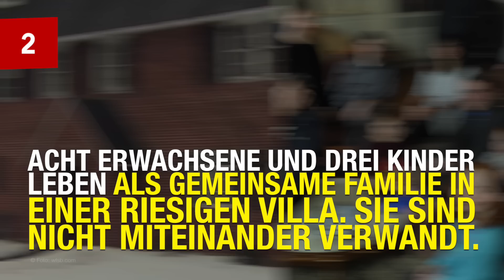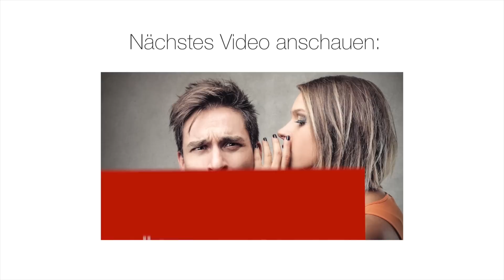DIE 6 SCHRÄGSTEN FAMILIEN DER WELT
Ungewöhnliche Familien wie die von Nadya Suleman, Rosemere Fernanda de Andrade oder Kateri Schwandt sieht man nicht jeden Tag. Sie werden von allen Seiten schief angeschaut und ständig diskriminiert, weil sie anders aussehen als die meisten in unserer Gesellschaft. Doch niemand kann etwas für sein Aussehen und sollte definitiv nicht gemobbt werden. Jede Familie lebt in einem anderen Teil der Welt und hat ihre ganz eigene Geschichte. Wie stehst du zum Thema Mobbing und Albinismus?

Vorgeschlagenes Video:
9 LÜGEN, DIE JEDER GLAUBT:

Bilder: Depositphotos

Video: "[Name des Videos]"  von [Name des Autors] ([Link zum Video])